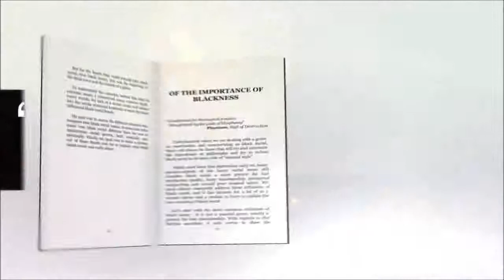Sewer NECROPEDOSADOMASO Raw Black Metal